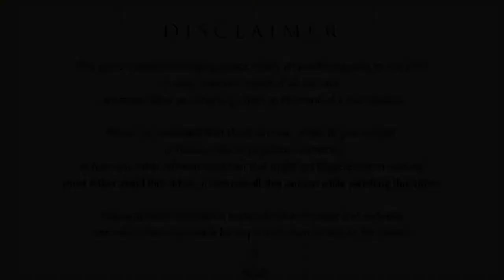On Perfection and imperfections || Acharya Prashant (2014)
Context:
~ Is there any need to be perfect in life?
~ How can one accept his/her imperfections?